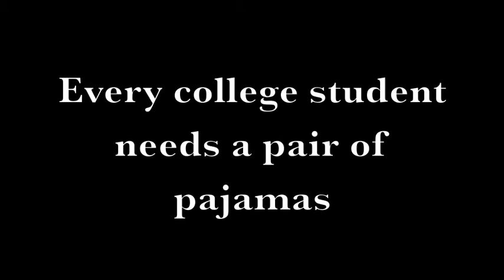Pajamas in the Dorm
American University students show us that dorm life is better in pajamas.

Check out "The Pajama Song" written and performed by Alex Badanes of Love Via Dance Machine.